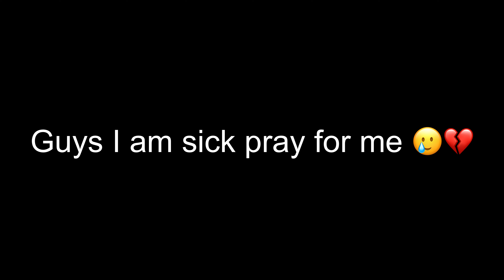🔥FULL MAX GLACIER X-SUITE CHALLENGED ME IN SAME LOBBY😍SAMSUNGA3,A5,J2,J3,J5,J7,S5,S6,J1,XMA